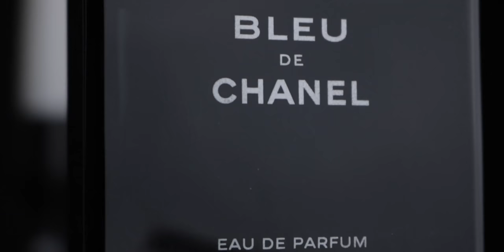Dior Sauvage vs Bleu De Chanel vs Y YSL | buying guide to best popular mens colognes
FRAGRANCES MENTIONED:
Chanel

👃FAVOURITE PERFUME GADGET

🧹ORGANISE/ STORE YOUR FRAGRANCES
➤EQUIPMENT I Use For My Videos

ABOUT ME

Why fragrances? I have always been very sensitive to smells. For example I remember being 6 years old and going on a fishing trip with my family. After catching fish I could smell fish oil on my hands for days but no one believed me. Wherever I lived I always spent hours in my local fragrance shop and get to know many amazing fragrances. Now I am sharing my passion for fragrances on YOUTUBE. I hope I can bring you value by introducing you to new fragrances and hopefully someday interviewing perfumers and giving you an insight into the perfume industry.